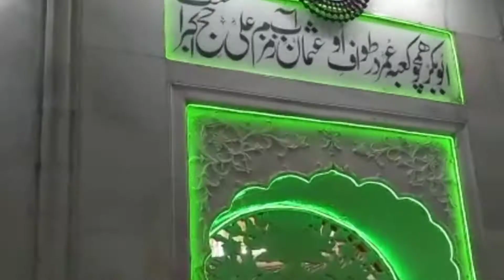Visit To Darbar/Data Darbar Lahore / Data Darbar Lahore Video / Maha Alvi's Life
Data darbar,located in Lahore city Punjab Pakistan is the largest sufi shrine in south asia.Data darbar Lahore video Data darbar Lahore visit 2022,

your quires:-

data darbar lahore, data sahib, data sahib history, data sahib lahore, data sahib darbar, data saab,